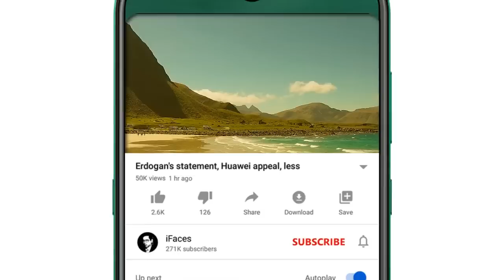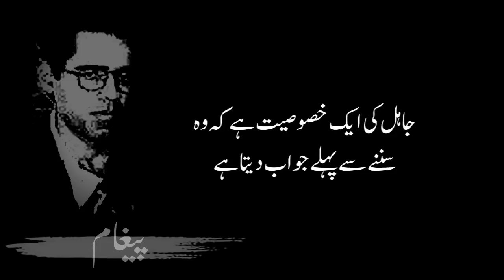Today Headlines news, 11 April 2023 - iFaces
Respected viewers aik aour new Today_important_News video ke saath jis ka title hai 'Today Headlines news, 11 April 2023 - iFaces' umeed hai ke iFaces_News ki 11 April 2023 ki ye video bhi aap ko psand aaie gi. Thanks
HIGHLIGHTS:
• Will not let anyone come or go, Chinese planes surround Taiwan
• Now why are you worried, the Netanyahu government is not qualified to lead, Yair Lapid
• France and Germany join hands with Russia, deceiving Russia for eight years
• The US dollar is about to get a big shock, US experts say
• Islamophobia, bats biting, attack on the imam of the mosque in America and the prayer in Canada.
• If not, a strange incident in the Apple Mobile Store
• What does America really want? America is building more germ labs in Ukraine: Russia
• The henna had not even come off yet, he killed his wife for not buying fruits in Ramadan

Ukraine:Russia
Chinese Taiwan
Netanyahu
Yair Lapid
France Germany
Russia America
Islamophobia
Apple Mobile
Canada
Ukraine: Russia
Ramadan
Today Headlines
Saudi
Pakistani
Indian
US
TAX
GST
Chinese Taiwan, Netanyahu , Yair Lapid, France Germany, Russia America, Islamophobia , Apple Mobile, Canada , Ukraine: Russia, Ramadan , Tuesday, 11 April 2023